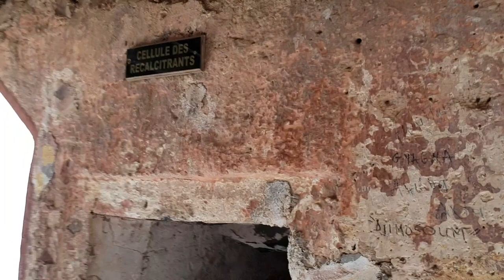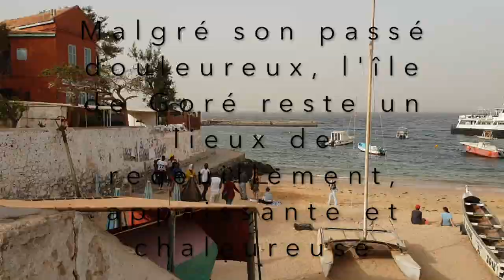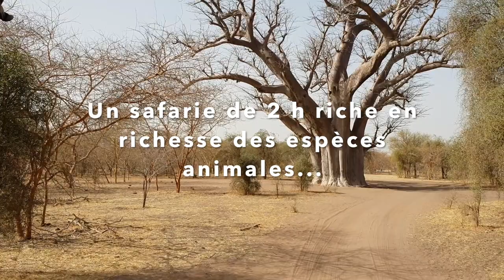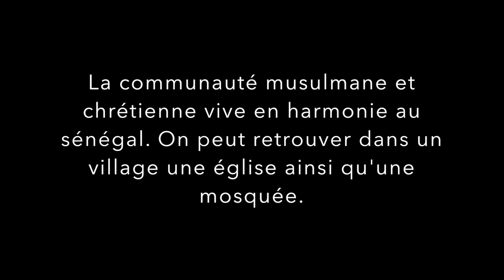Voyage au Sénégal : 23 kg de générosité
Si chacun prend un peu de son temps pour les autres qui sont vraiment dans le besoin, le monde ne sera pas meilleur malheureusement mais vous aurez apporté un peu de joie, de rire et pour info : LA GENÉROSITÉ n'a jamais tué personne.
Alors, la prochaine fois  pour vos vacances mettez 23 Kg d'amour, je vous promets cela ne gâchera jamais vos vacances !